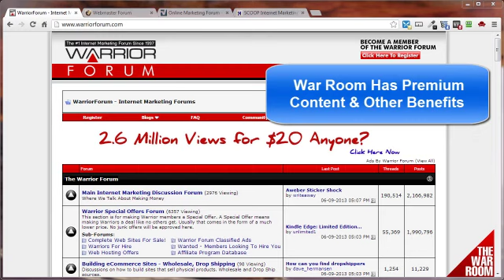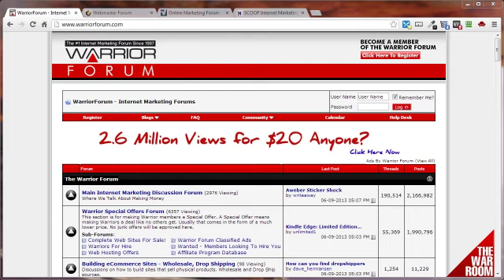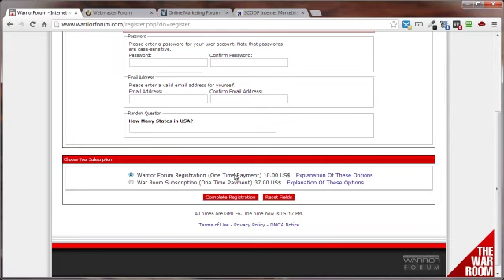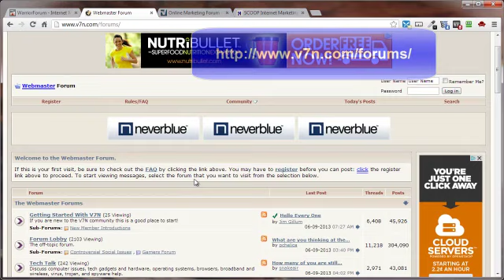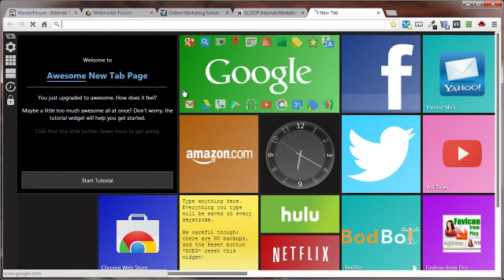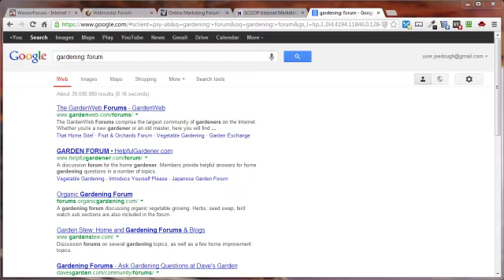IM Tools 5: Marketing Forums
Internet Marketing Tools Video 5: Marketing Forums. A discussion of the value of joining the Warrior Forum, pricing and registration for lifetime membership, and other marketing forums worth using.